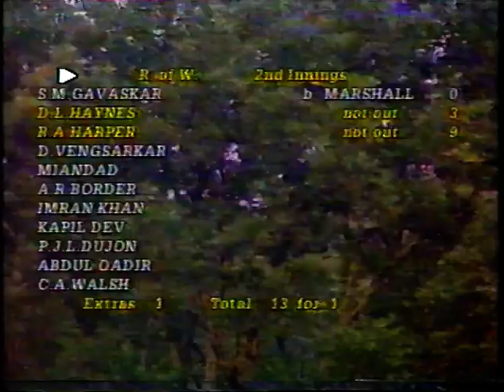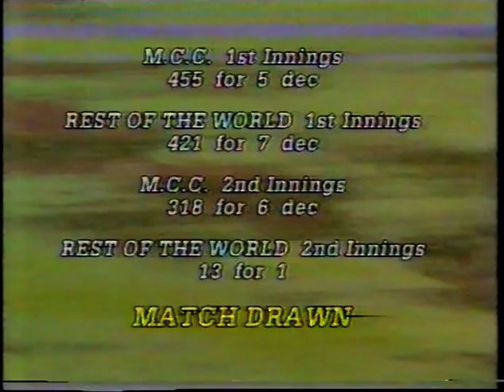MCC v REST OF THE WORLD BICENTENARY MATCH DAY 5 LORD'S AUGUST 25 1987 DENIS COMPTON GUBBY ALLEN